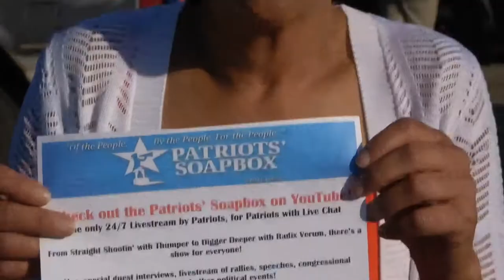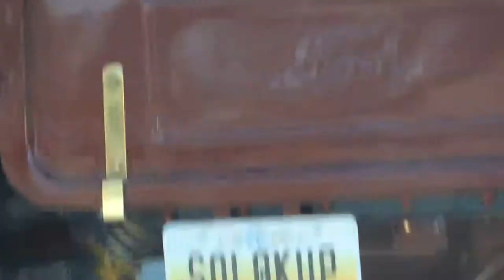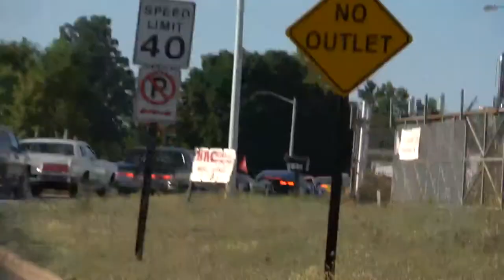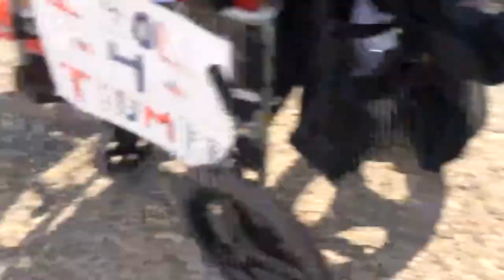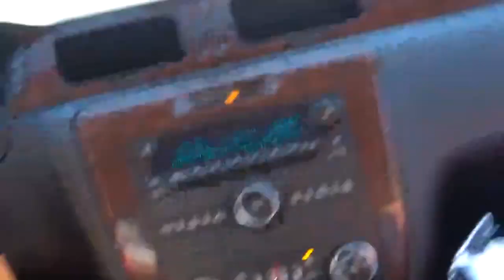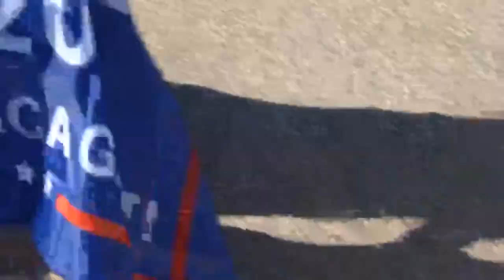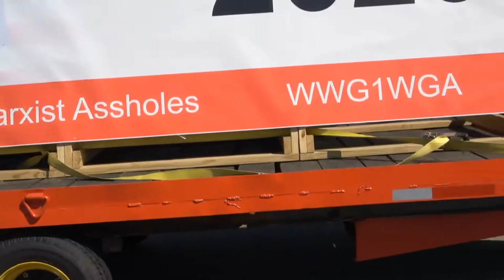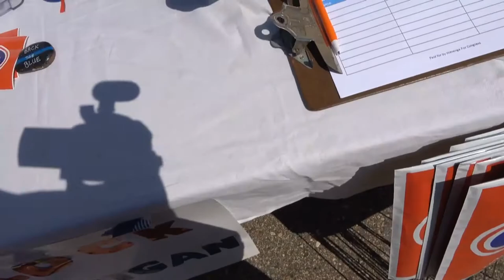28th St. MAGA Classic Car Cruise, Grand Rapids MI | Trump 2020 Grassroots Leadership of Kent Cty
Over 1,000 cars and other vehicles took part in a cruise down 28th Street in Grand Rapids, Michigan in support of our president!